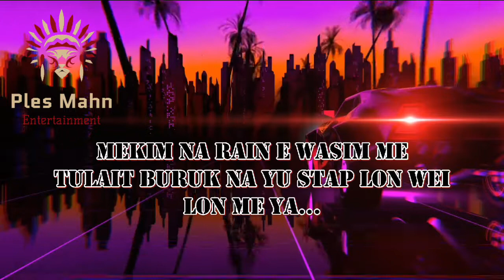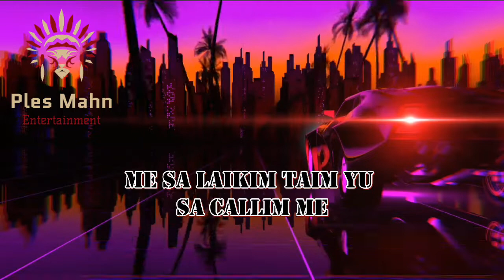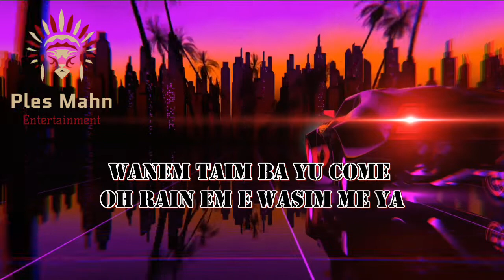stap Pom - Fisix ft misty B & Articular (LYRICS VIDEO)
Thanks, Plesmahn Entertainment